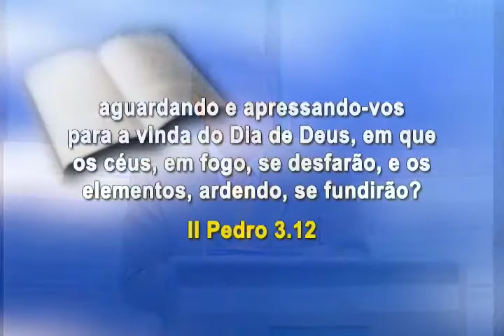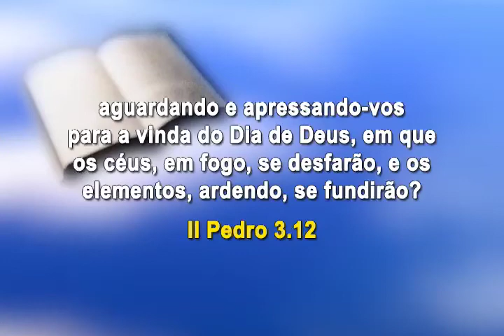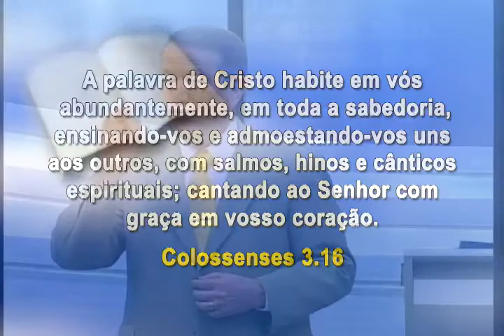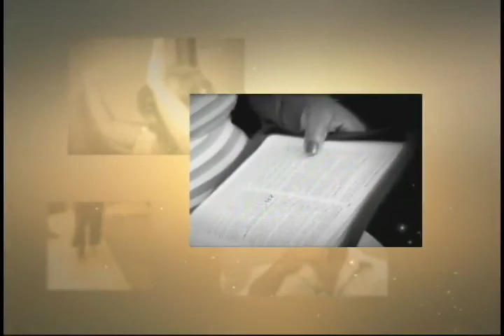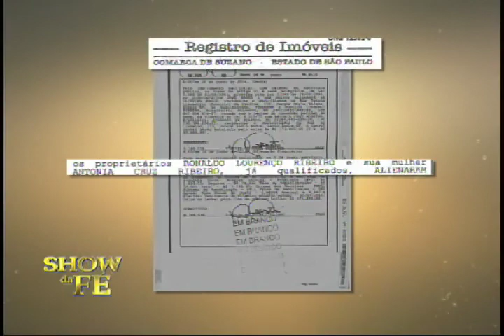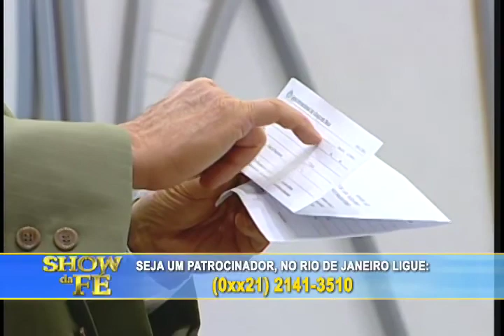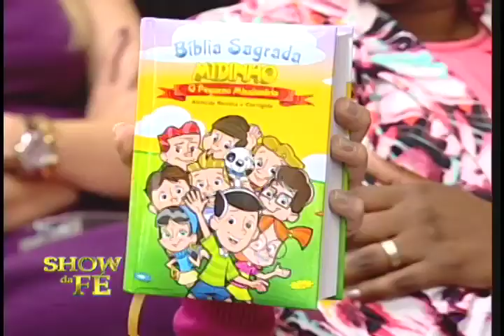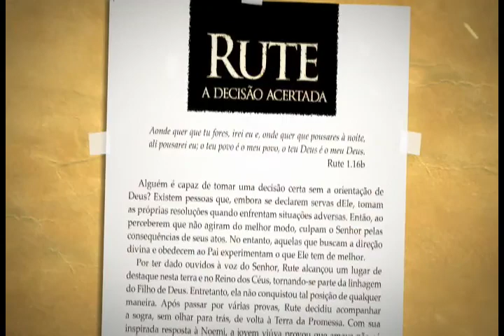Show da Fé - Número do Programa: 3653/14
Novela da Vida Real: Ronaldo (Santo André)
Musical: Dina Santos - Vitória no vale (CD Minha bênção)
Momento Nossa TV: Elaine Cristina (Campinas)
Data de Exibição: 16/10/14
Dia de Exibição: 5ª-feira